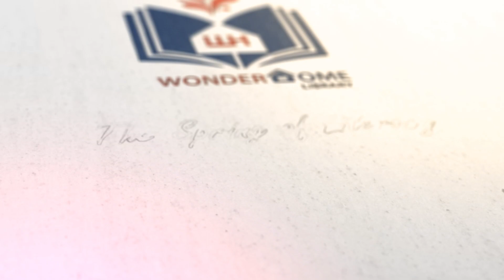"Bahagia Itu, Jika Suka dan Duka Dinilai Sama" || Sidang Disertasi S3 PPI UMY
Penguji Disertasi, Dr. Khoiriddin Bashori, mengajukan pertanyaan kepada penulis disertasi, Dr. Tri Naimah, tentang perbedaan konsep konsep Bahagia (Wellbeing) dalam Ilmu Psikologi dan Islam. Jawaban Dr. Tri Naimah membuat Dr. Khoirudin memberi penjelasan yang mengena tentang konsep bahagia dalam Islam dan Psikologi. Silahkan simak dialog lenkapnya.

Salam,
Wonderhome Library